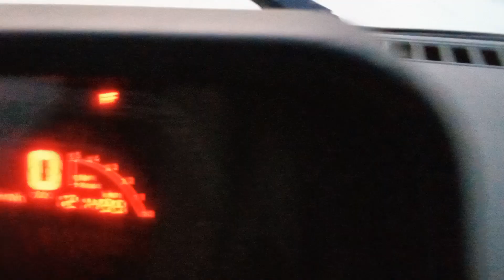2017 Mahindra Bolero DIPLUS Jabalpur